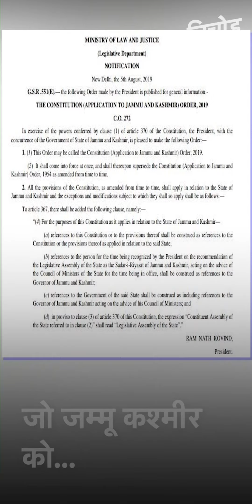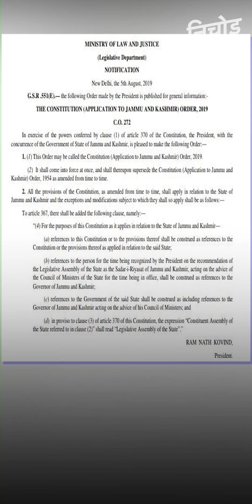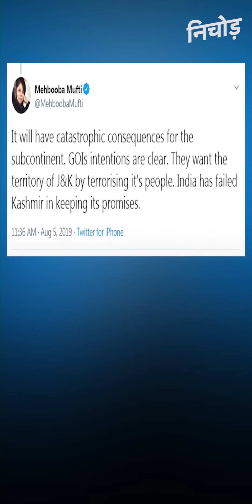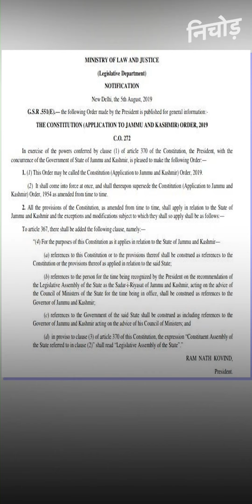जम्मू-कश्मीर राज्य पुनर्गठन विधेयक राज्यसभा से पास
सदन में जम्मू-कश्मीर राज्य पुनर्गठन विधेयक राज्यसभा से पास हो गया है. इससे पहले गृह मंत्री अमित शाह जम्मू-कश्मीर से अनुच्छेद 370 के प्रावधान हटाने संबंधी प्रस्ताव को लेकर राज्यसभा में जवाब दिया. अमित शाह ने राज्यसभा में श्यामा प्रसाद मुखर्जी को याद करते हुए कहा कि मुझे भरोसा है कि आर्टिकल 370 हटने के बाद घाटी में खून खराबा पूरी तरह से बंद हो जाएगा.